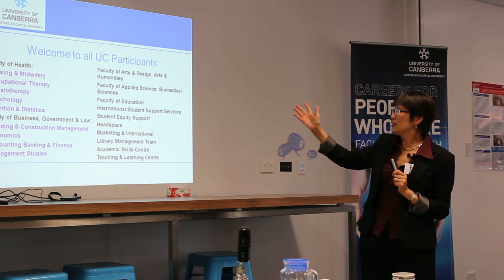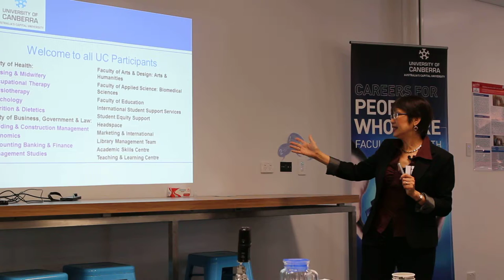OLT IaH - Showcase - Welcome - Mak, University of Canberra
Welcome to the Office of Learning and Teaching - Internationalisation at Home - University of Canberra Showcase by Anita Mak, 12/11/2012, Canberra, Australia. Video recorded by Peter Woods.